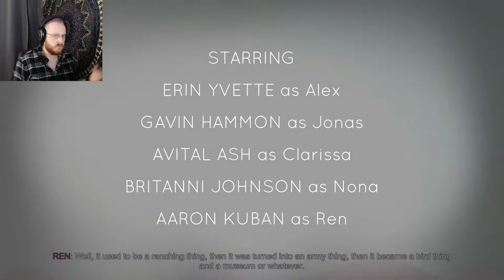Zach is Diving Into OXENFREE - Part 1